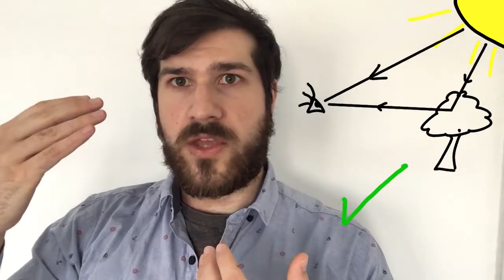Propagation de la lumière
-Qu'est-ce que la lumière

-Historique de l'étude de la lumière
-Sources lumineuses
-Phénomènes lumineux